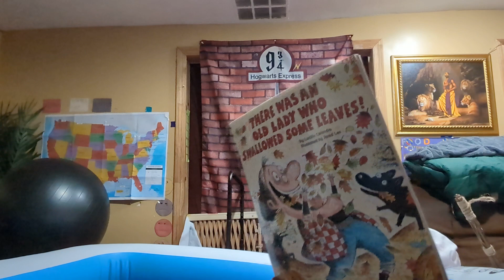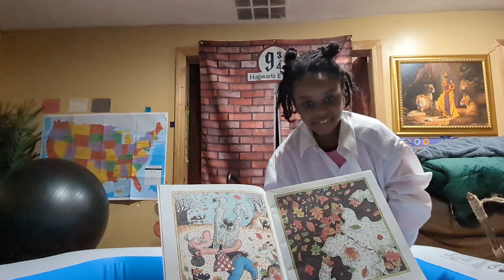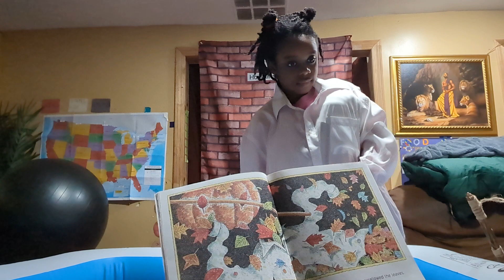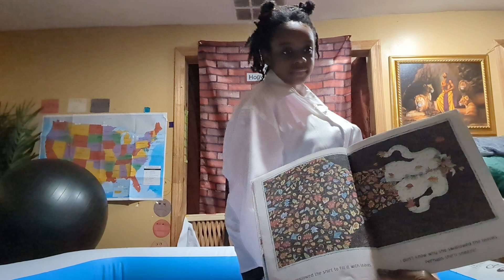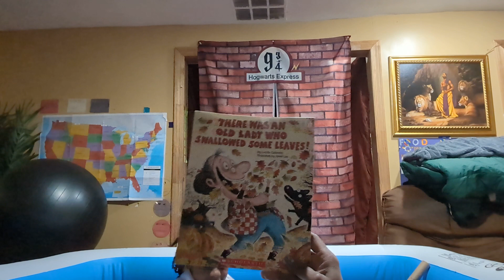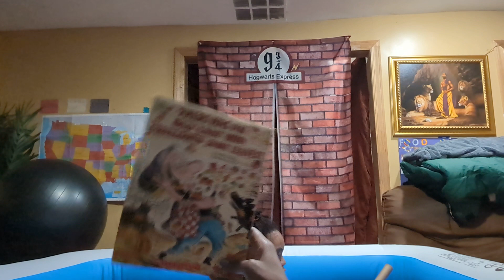She swallowed what???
Reading:
There Was An Old Lady Who Swallowed Some Leaves